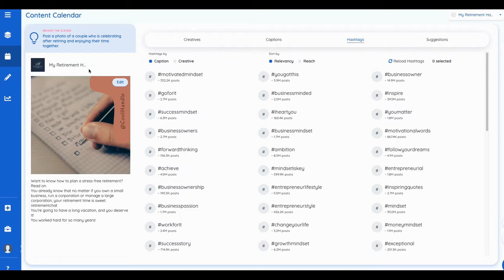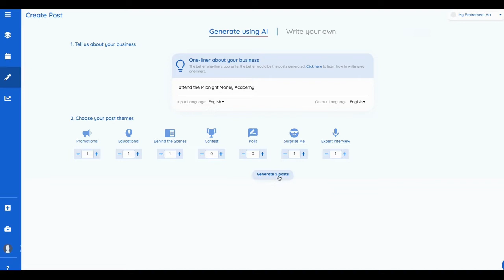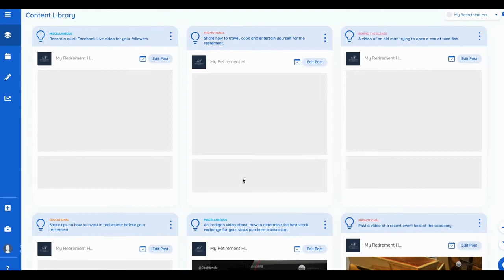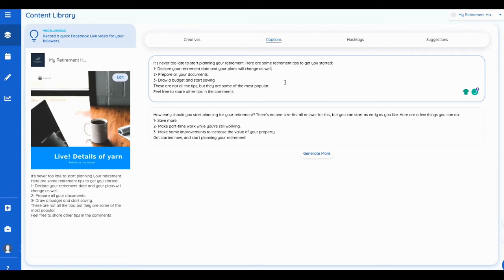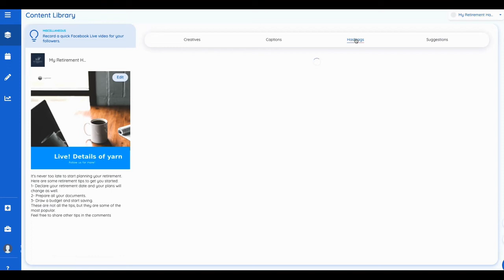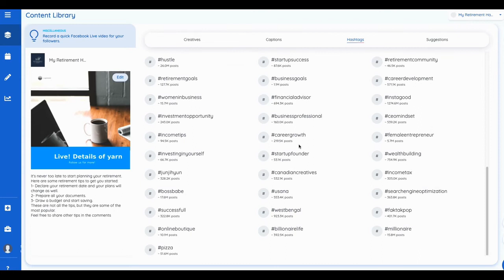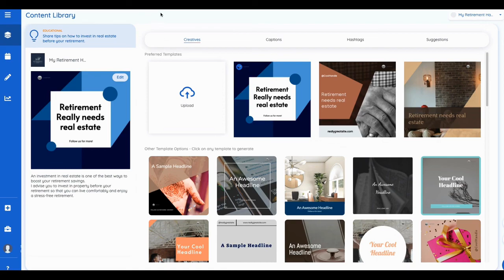Instagram story ideas 2022. | Predis.ai walkthrough.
Instagram story ideas 2022. Is Predis.ai a good Instagram IG tool for you? If you are a digital marketer or need to know where to start then this tool could be a good start.

🔥*** Take a look at my personal Hacks Digital Software Toolbox and use the tools that I use and can personally recommend ***

🔥My next digital marketing Live Master Class of the year is approaching fast. Get on the waiting list now!

THE GOOD NEWS ABOUT MY CHANNEL. There is no additional charge to you! but it helps offset the cost of delivering more digital media content.